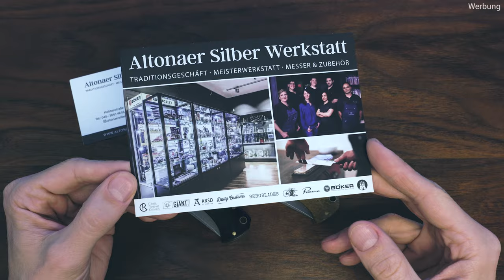Böker Boxer EDC - Passaround (Altonaer Silberwerkstatt)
Vorstellung des Böker Boxer EDC.